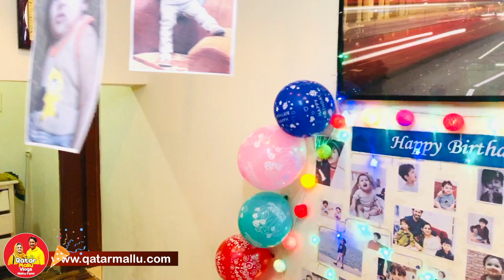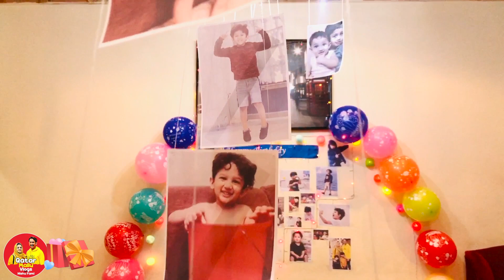Birthday Celebration | Fayd Isa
ഫയദ് മോന്‍റെ അഞ്ചാമത്തെ ബര്‍ത്ത് ഡേ ആയിരുന്നു സെപ്തംബര്‍ 3ന്.

Qatar Mallu Vlogs by Nishu Fami